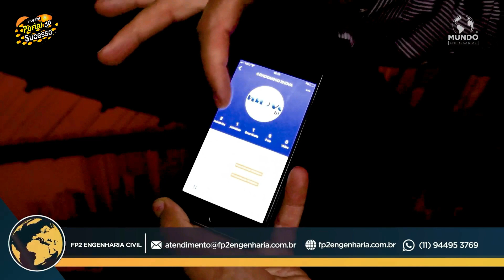EXIBIR DIA 04 04 2023 P PORTAL DO SUCESSO